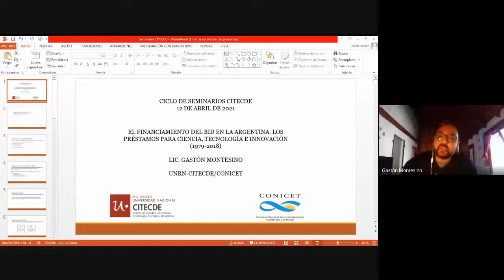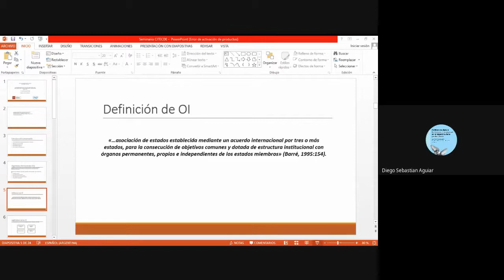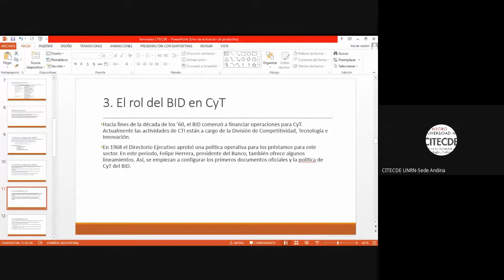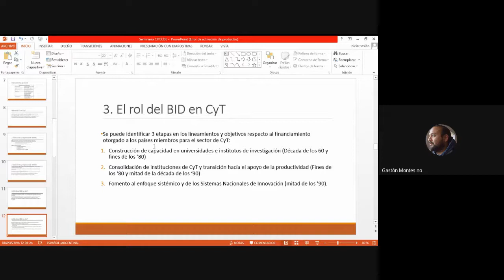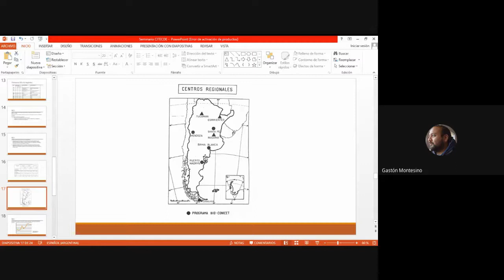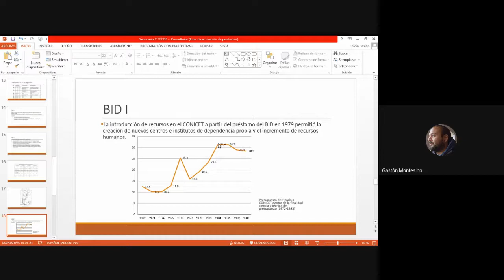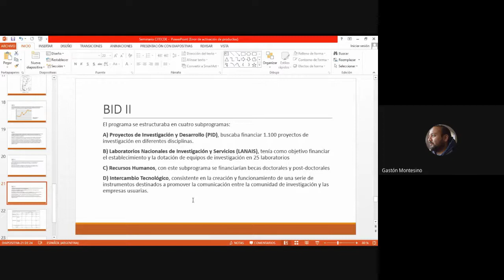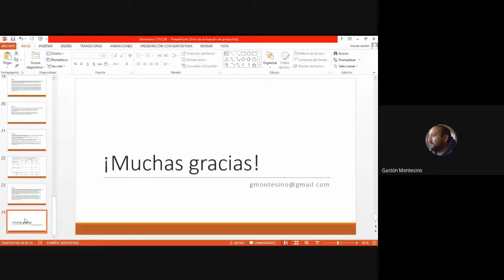Seminario CITECDE: El financiamiento del BID en la Argentina..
Fecha de realización: 12/04/2021
Disertantes:
Gastón Montesino: “El financiamiento del BID en la Argentina. Los préstamos para Ciencia, Tecnología e Innovación (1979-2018)”
Descripción:
El seminario representa una oportunidad para compartir las investigaciones que se realizan en el Instituto de Estudios en Ciencia, Tecnología Cultura y Desarrollo (CITECDE), y recibir críticas constructivas que aporten al desarrollo de los trabajos en curso.